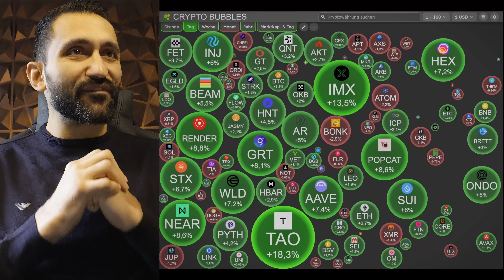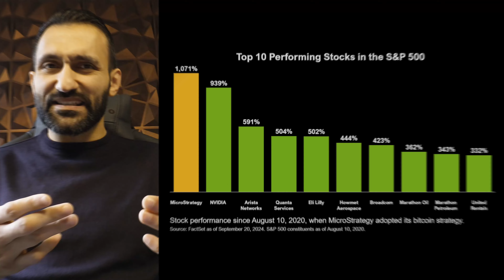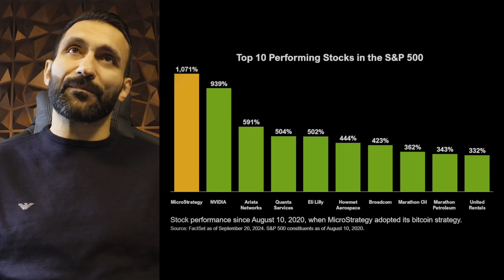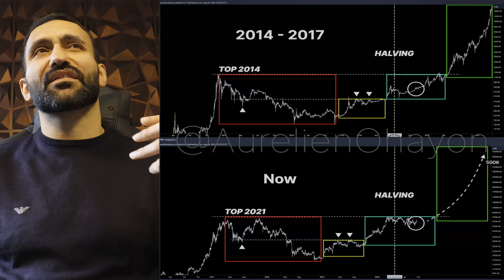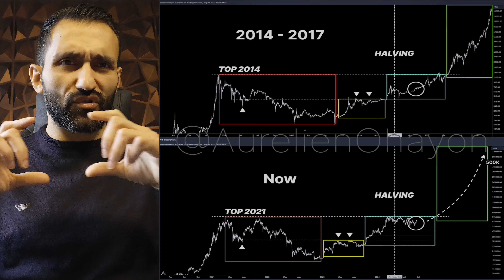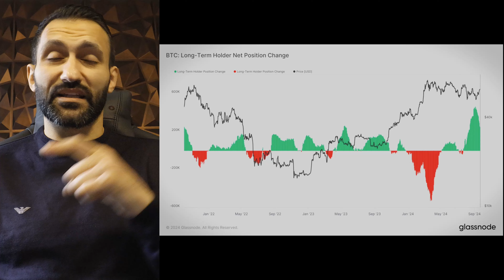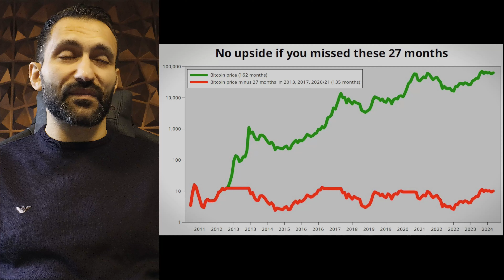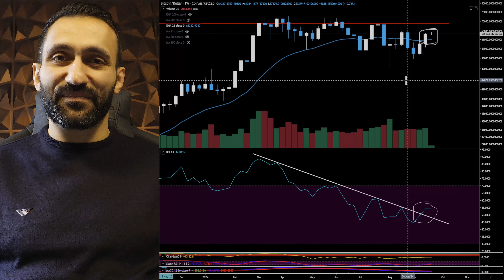Krypto: Wir sind bereit für den riesigen Bullrun!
🔥Bitvavo, einer der günstigsten Börsen weltweit!
✅20€ Gratis für ALLE NEUKUNDEN!

Hier Trade ich Bitcoin: (Nur für erfahrene Trader!)
✅10$ GRATIS (Trading Bonus): NUR FÜR KURZE ZEIT!

👉Du willst vor Börsengang Kryptos kaufen?
Dann wähle SwissBorg: (Nur über unseren Link einzigartige Chance!)

Timestamps:
0:00 - Das erwartet dich im Video
1:04 - Hier bekommst du Kryptowährungen! Sichere dir 20€!
1:39 - Wir verlosen 10 x  unser Coaching im Wert von über 10.000€
1:51 - Outperformen mit Bitcoin
3:24 - Noch 3 emotionale Phasen vor uns!
4:30 - Der Übergang von BR1 in BR2
5:26 - LTH: Seit 3 Jahren der stärkste Einkauf!
6:23 - Bitcoin: In 162 Monaten nur 27 Monate Gains!
7:40 - Bitcoins Liquidationsbereiche
8:40 - Chartanalyse